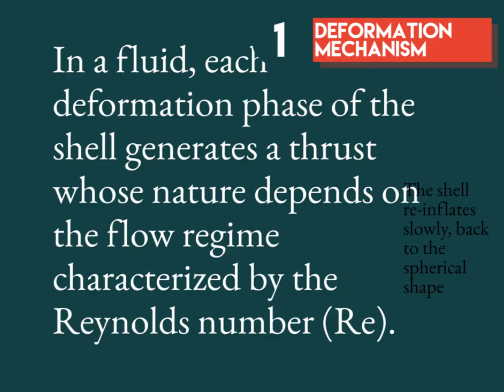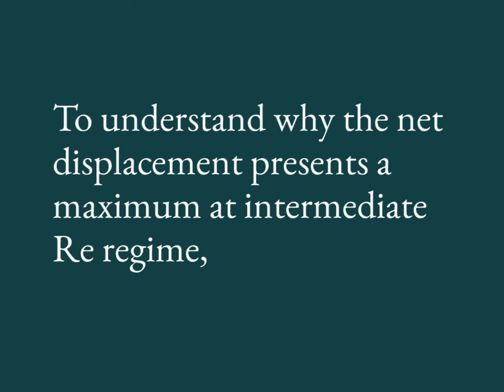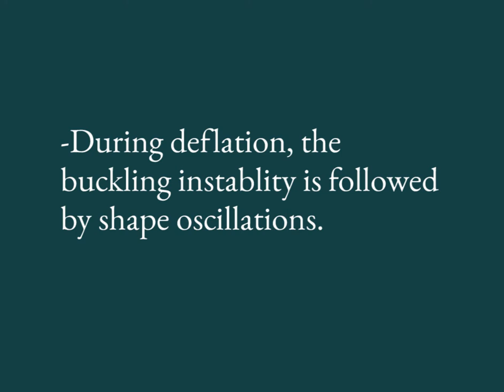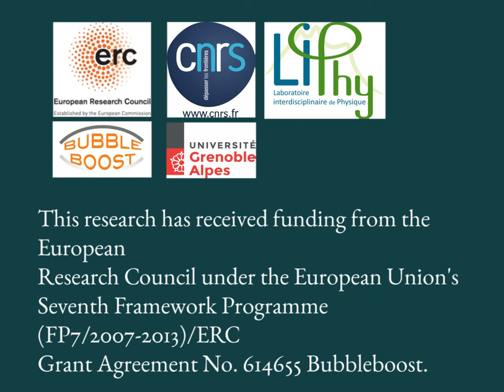Hollow sphere swims like a jellyfish thanks to sound waves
Powering microrobots inside a human organism would be useful for delivering small quantities of drugs at the right place, thus increasing their efficiency and reducing the possible side effects.

To do so, we propose to use the simplest geometry ever: a hollow sphere. Under pressure, such a sphere becomes unstable and collapse. While this instability is generally seen as a mechanical failure, we use this property to propel the sphere.

Through the study of an upscaled experiment, we have shown that the energy contained in echographic sound waves is sufficient to make such a sphere deflate and reinflate periodically, inducing swimming. The motion mainly depends on the intensity of the sound and on the thickness of the shell surrounding the bubble ; at small scale it should be fast enough to go against the stream in blood vessels. We anticipate that a conveyor made of a few of such microbubbles with different shell thicknesses, would constitute a microrobot whose 3D displacement can be remotely controlled by an echographic device - a relatively cheap and widely available tool in the hospitals."

See paper in Phys. Rev. Lett